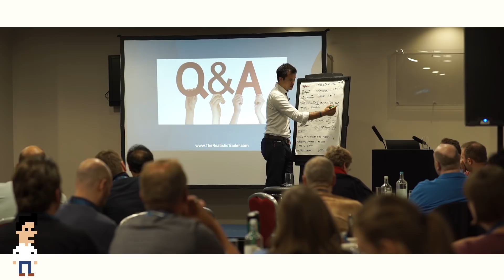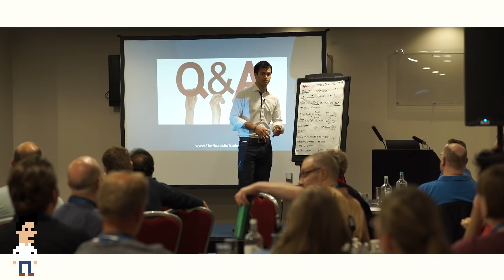HMRC thought Bitcoin was the only Crypto out there...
In this video:
- At the moment I do not care about my fiat position.
- Neo is the second safety crypto on the planet as it is effectively  backed by the Chinese Government.